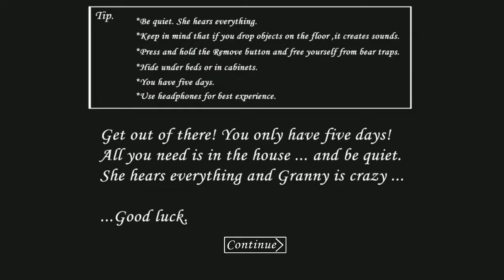Granny Gameplay (Ending)